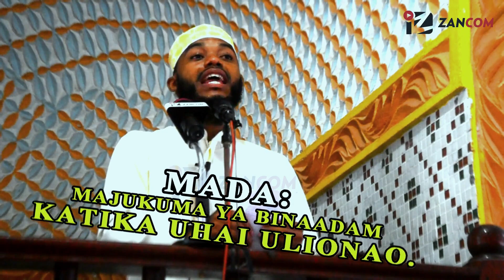LIVE KHUTBA YA IJUMAA - [ 01/01/2021]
Khutba ya Ijumaa inayotolewa na Sheikh Muhammad Nassor Bachu kwenye msikiti wa Masingini mjini Zanzibar.

Kwa mawasiliano zaidi, wasiliana nasi kupitia...

Usisahau ku SUBSCRIBE | LIKE | KU COMMENTS , ili upate taarifa zote zinazohusiana na Tasnia ya QASDA | MAWAIDHA | NASHEED | TENZI | MATUKIO MBALI MBALI YA KIJAMII , kupitia hapa channel yako pendwa ya IBRAHIM ZANCOM.